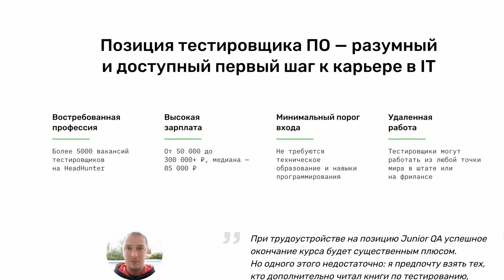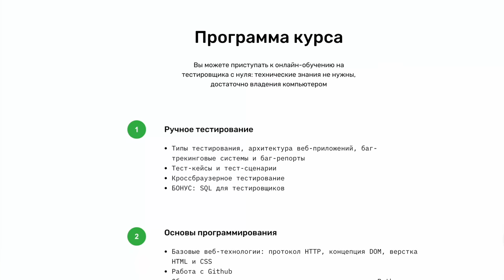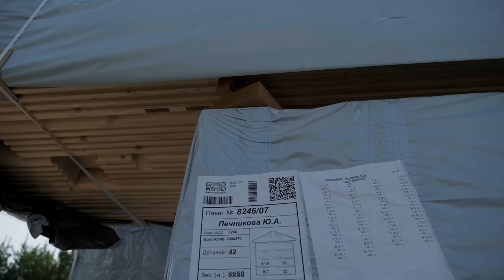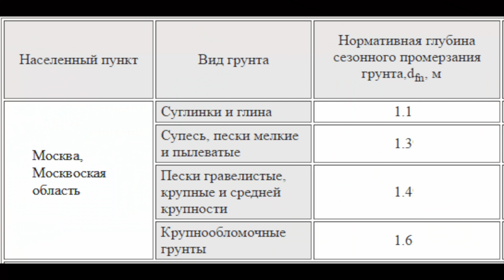ДОМ ИЗ КЛЕЕНОГО БРУСА И КАК ВАС МОГУТ ОБМАНУТЬ СТРОИТЕЛИ. Это важно знать всем кто хочет свой дом!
Обучайтесь новым профессиям и зарабатывайте честные деньги!
В этом выпуске у нас есть отличная возможность посетить производство домов из клееного бруса. Мы пообщаемся с владельцем компании и я задам ему наиболее актуальные вопросы об этих домах. Этот сюжет будет безусловно полезен всем кто хочет развиваться и узнавать что-то новое и конечно всем тем кто подумывает о строительстве или покупке частного дома.
Я благодарю Александра и его сотрудников, что помогли и согласились оперативно выделить день для съёмок и поделиться непредвзято информацией на камеру!